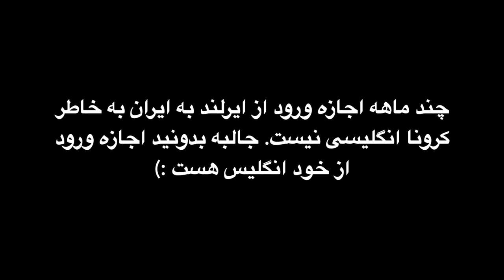خبر فوری : آیا زندگی تو ایرلند صرفه اقتصادی داره بعد از منتشر شدن این دو خبر؟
دو تا خبر خیلی خیلی مهم که اطلاعات بسیار مهمی در مورد مقایسه هزینه های زندگی تو ایرلند با بقیه اروپا توش توضیح دادم.
ویدیو از اون باید هاست دیدنش اگه به مهاجرت به ایرلند فکر میکنید.

و این هم لینک هایی که تو ویدیو توضیح دادم میزارم تو دسکریپشن :

خوب و خوش باشید :)
منتظر نظراتتون هستم :)